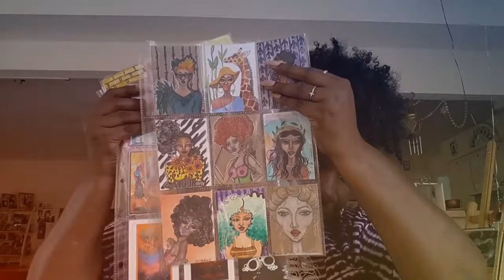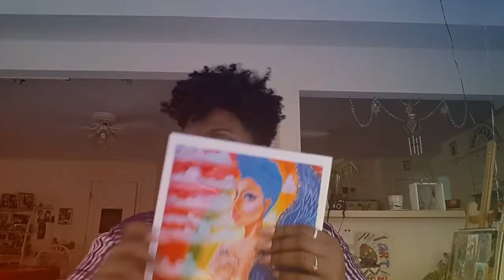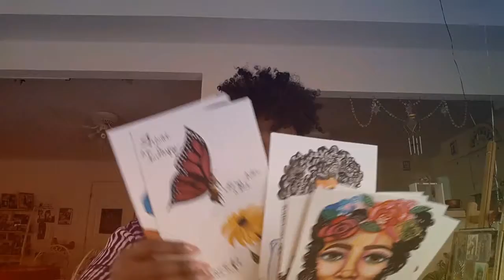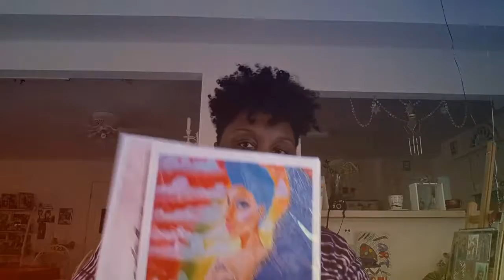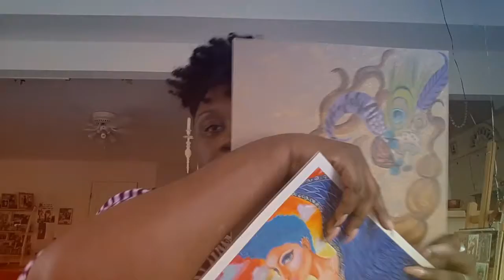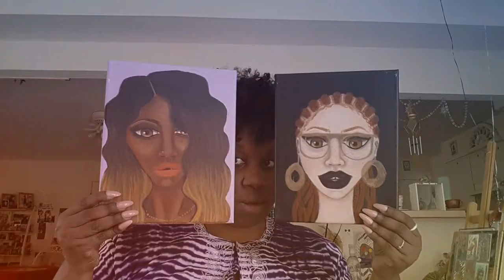Patreon reward incensitives #134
Just a brief description of how becoming an art patreon works. Rewards incentives for money you pledge monthly to help me continue to bring you awesome content.

THERICHANT.COM
6766 Racetrack Rd
Bowie, MD 20715
USA